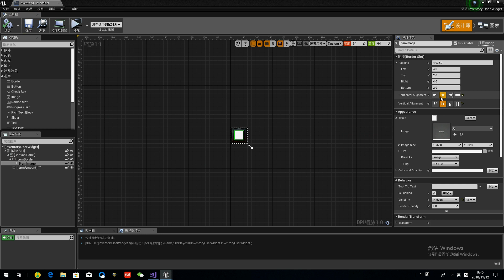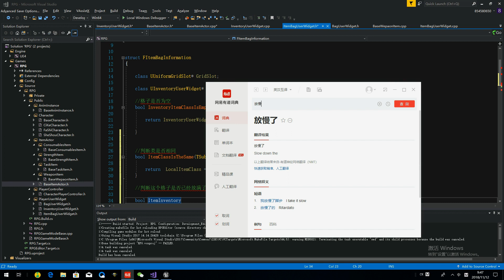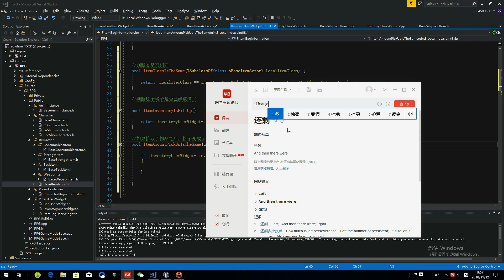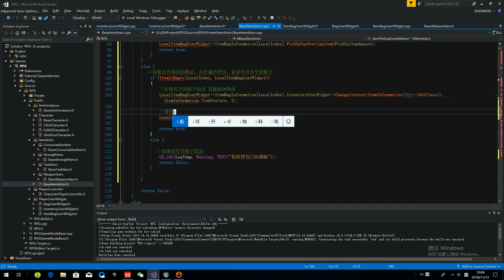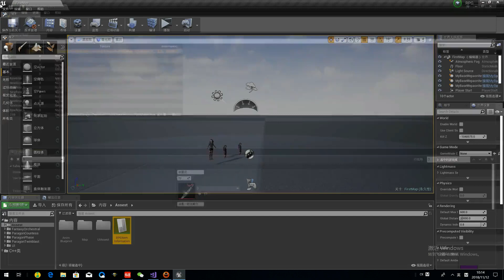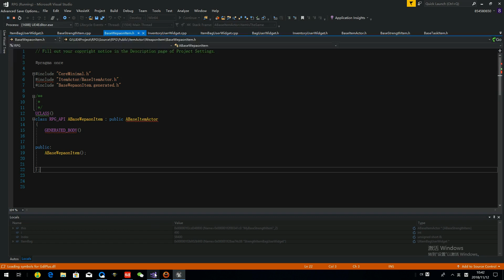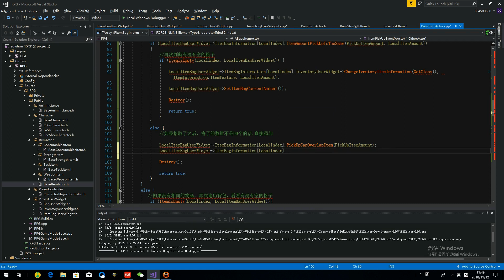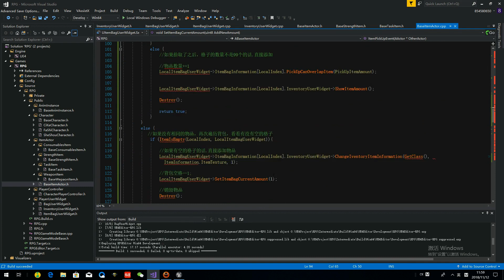用UE4 C++ 打造RPG游戲~第八集 完成遊戲物品拾取系統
教您學會使用Unreal Engine4配合C++腳本打造一個完整的RPG游戲，您需要具備UE4基本操作知識并具備C++編程基礎。本教程簡單直接帶您短時間內學會UE4游戲製作